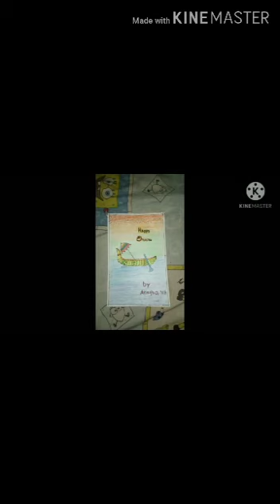English Fest Part 2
Video from Smile Davies C😀😀